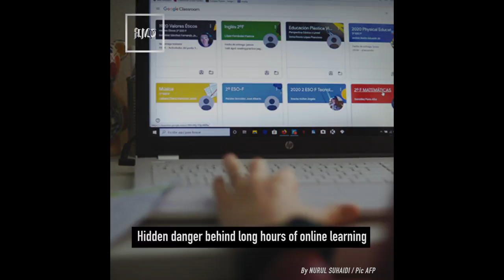TMR | 2 August 2021 highlights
In case you missed our top news this morning, here’s a recap:

Govt risks public and royal wrath if Emergency unaddressed

Covid-19 cases on the rise with another day of over 17,000 cases